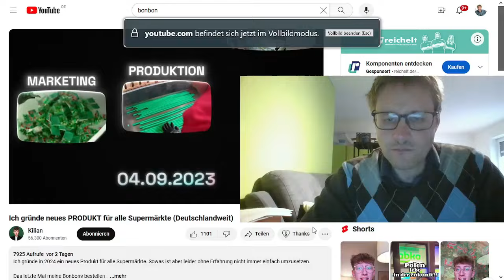Reaktion Kilian Gründung eines neues Produktes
In diesem Video reagiere ich auf Kilian, der ein neues Produkt gegründet, eine Marke eingetragen und bereits in erste REWE Märkte vorhanden ist. Eine spannende Reise hin zu einem eigenen profitablen Produkt. Ich wünsche euch viel Spaß beim zusehen. Über konstruktive Kommentare freue ich mich ebenfalls.

Meine Ausrüstung:

Mütze mit Lampe; optimal für die dunkle Jahreszeit

Stirnlampe für die dunkle Jahreszeit: